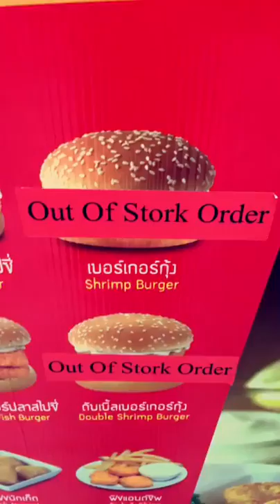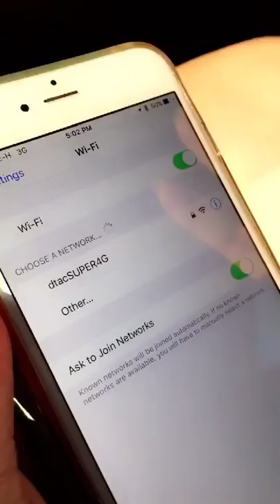Where did all these immigrants come from?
We spend the day -- the entire day -- at the Immigration office in Thailand. Because yes, we are the immigrants of which we speak. I took a bunch of Snaps and put together this story. Funny? I don't know... It started that way. Then I got hot and just couldn't be bothered.